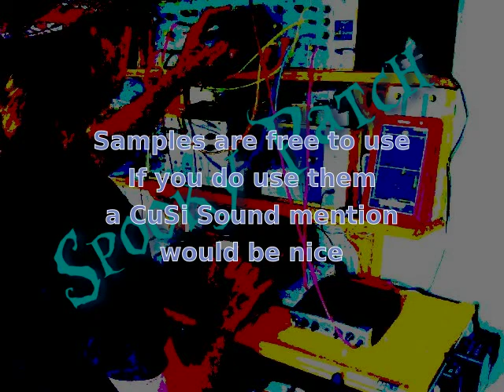Spooky Patch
I have been working on some spooky sounding patches to use in a prog rock track. I thought I would share this one. Samples of the patch are available as a flac file to download and use from my Soundcloud

If you use any of them in your own work please give a shout out to this channel.